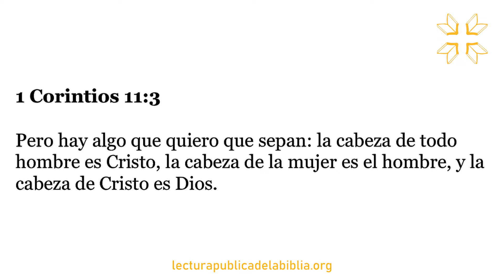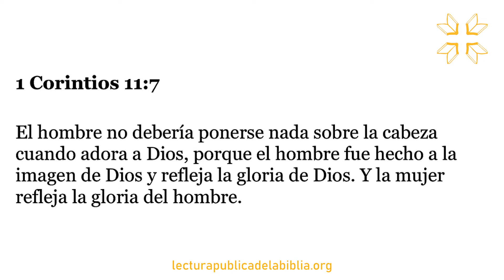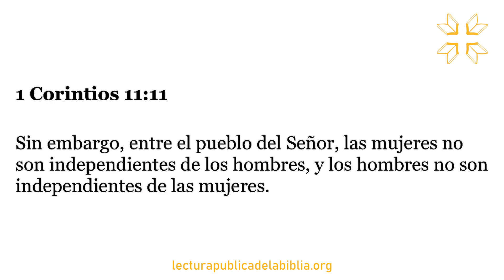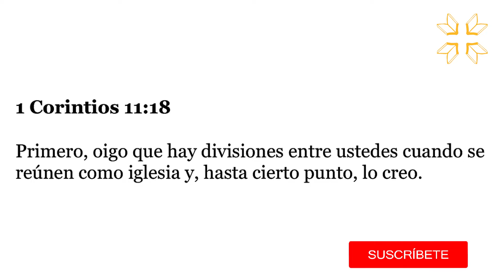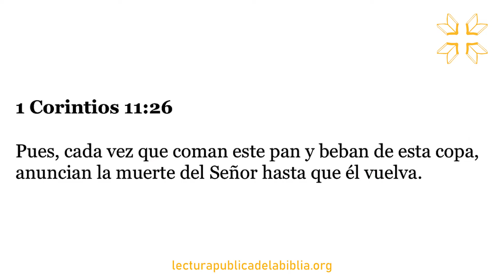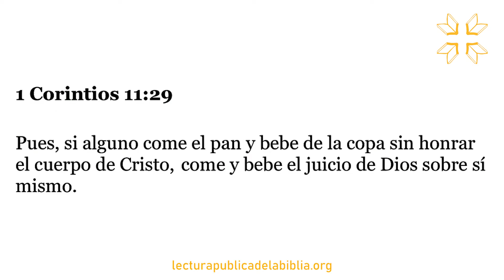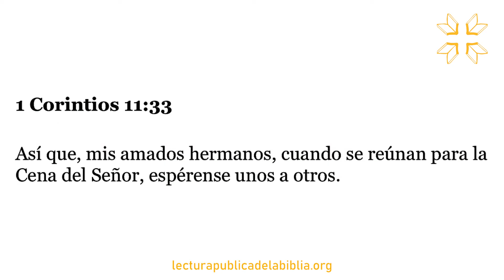Audio Biblia Dramatizada | 1 Corintios 11